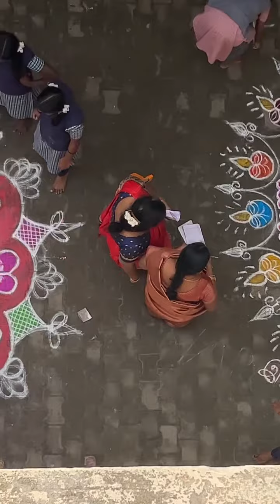Pongal Thiruvizha AKS Govt Girls HR Sec School Srivaikundam